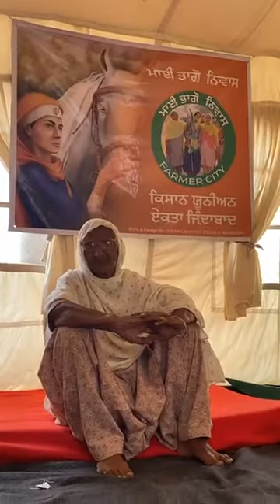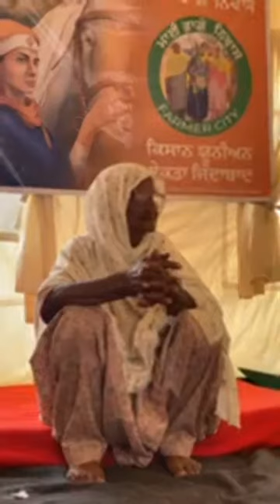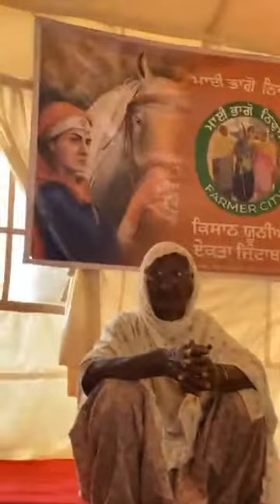Sonia Mann Live From Tikri Border | Farmers Protest Delhi India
Famous Punjabi Model Sonia Mann Visits Farmers Camp At Tikri Border Delhi.